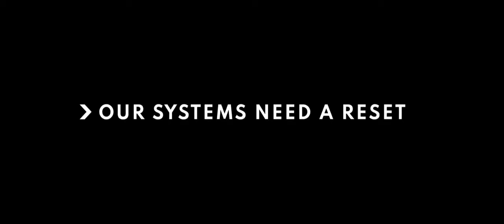matrix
VIDEO GRINGO SOBRE A MATRIX TERRA